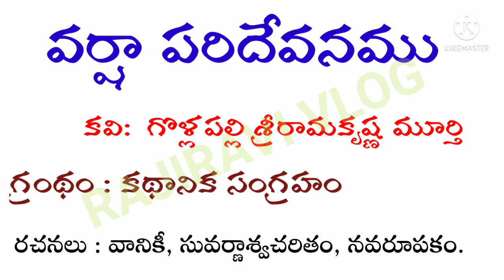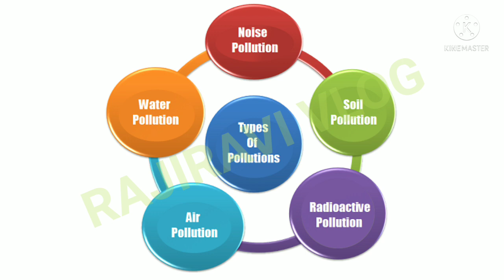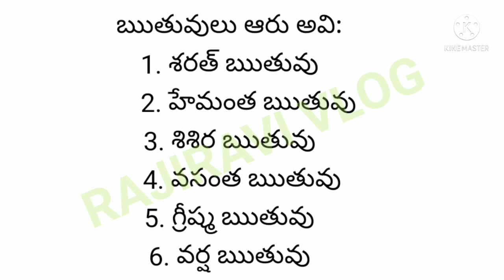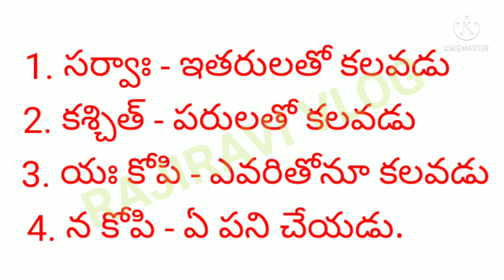AP INTER FIRST YEAR SANSKRIT LESSONS//JUNIOR INTER SANSKRIT "VARSHAPARIDEVANAM" LESSON EXPLANATION